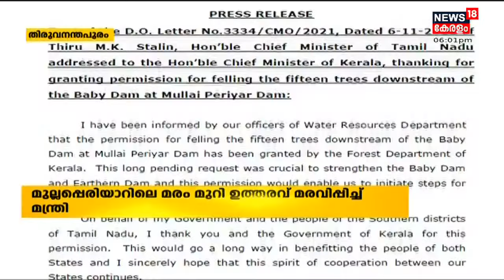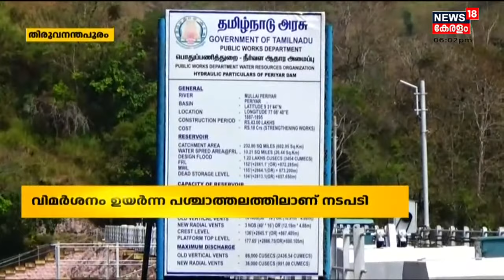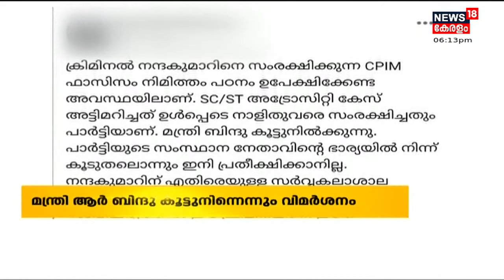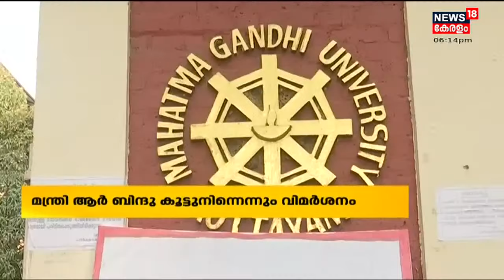Malayalam News @ 6 PM | ആറു മണി വാർത്ത | 7th November 2021